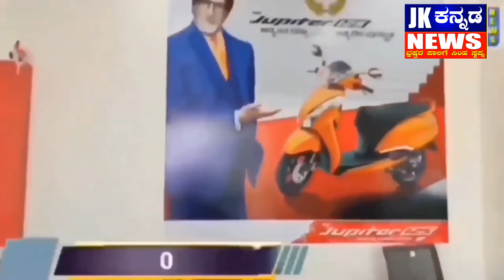ಎನ್.ಡಿ.ಎ ಆಡಳಿತದಲ್ಲಿ ವ್ಯಾಪಕ ಗುಂಪು ಹತ್ಯೆ ಲೂಟಿ ಮತ್ತು ವಿದ್ವಂಸಕ ಕೃತ್ಯಗಳ ಆರೋಪ SDPI ಪ್ರತಿಭಟನೆ